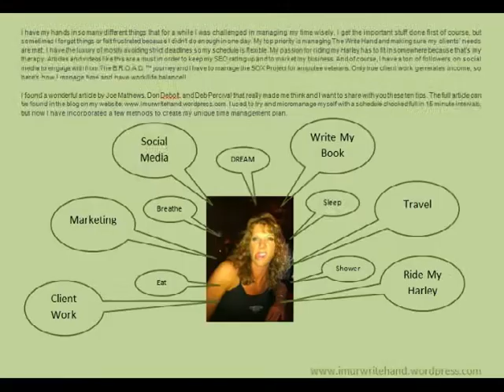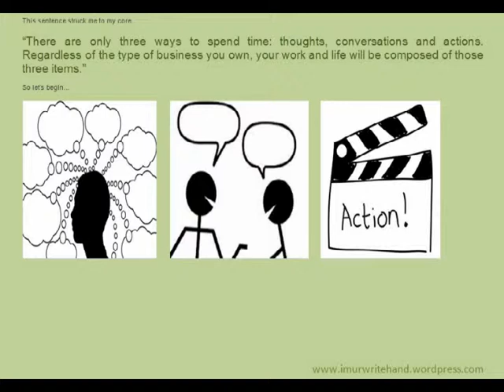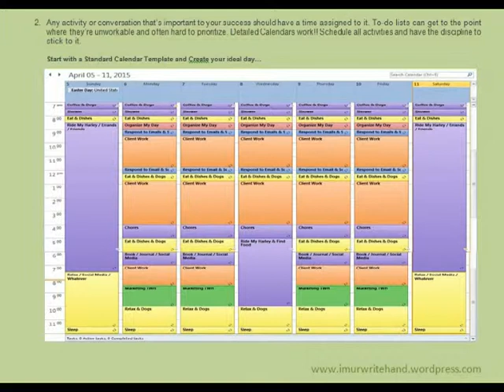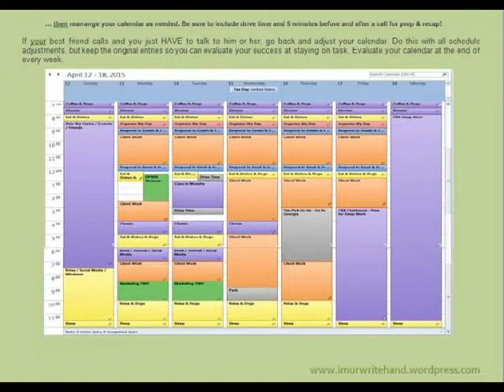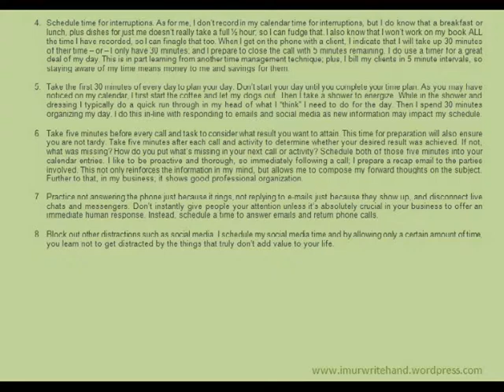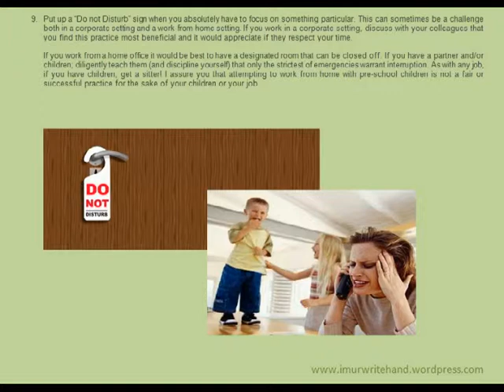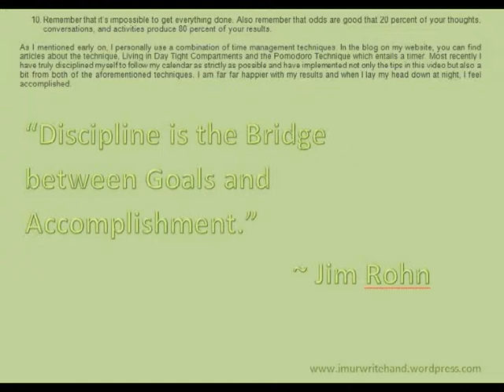How To Manage Time with Ten Tips that Work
This video provides insight and 10 helpful tips for managing your business time. By finding the right combination of time management techiniques you can achieve more in less and feel much more accomplished.